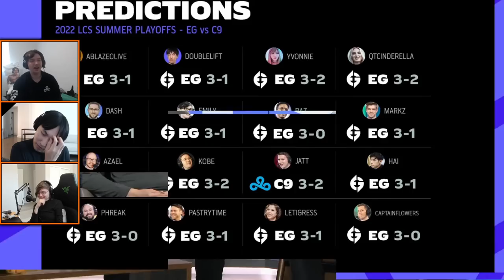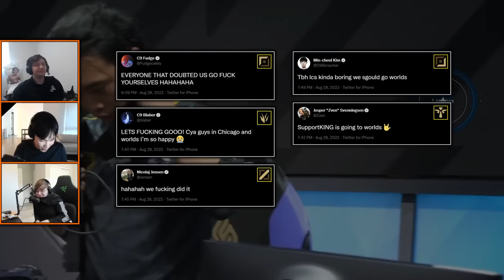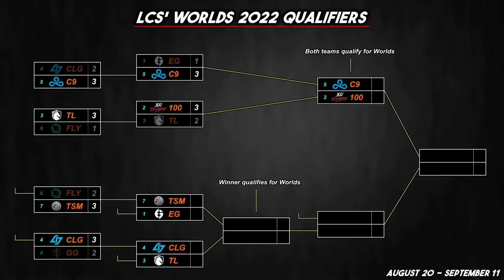THE TRIAGE (LCS 2022 CoStreams | Summer Split | Playoffs: Day 6 | EG vs C9)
Upper Bracket - Round 2: (1) EG vs (5) C9
LCS Championship 2022 | Worlds 2022 Qualifiers

LCS 2022 | Summer Split | Playoffs: Day 6
Patch 12.15

▼ Editor

▼ Time Stamps

[0:00:00] Game 1
 - [0:07:23] Podcast: Are jojopyun and Danny over-rated, and carried by their experienced teammates' leadership?
 - [0:14:31] Podcast: The Current Hyper-Carry ADC & Enchanter Meta
[0:23:49] Post-Game 1: Thoughts
[0:27:28] Meteos' interaction with Zven at the after-party of the 2019 LCS Spring Finals
[0:28:05] Reacting to LCS' "Where Are They Now?" Rush segment
[0:31:44] Game 2
[1:00:39] Post-Game 2: Thoughts
[1:05:00] Game 3
 - [1:08:32] TheShy's Sion Q Practice
[1:37:10] Post-Game 3: Thoughts
IF NECESSARY
[1:38:46] Game 4
[2:09:10] Post-Game 4
[2:15:04] Game 5
[2:42:17] Post-Game 5

[Post-Game] Riot Games - Summoning Glory